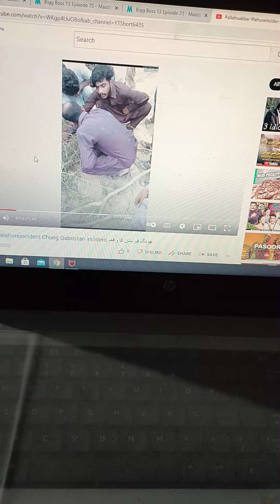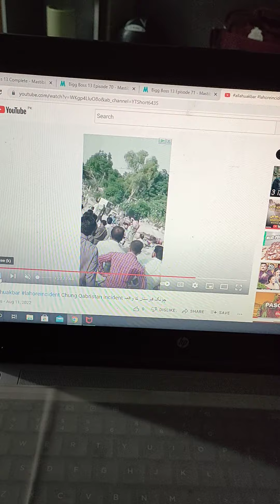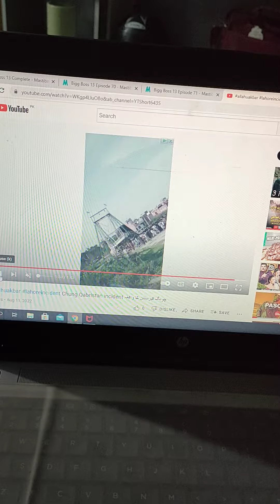Chung Lahore Qabrstan's real Story | Chung Graveyard Bashir Story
Alot of love